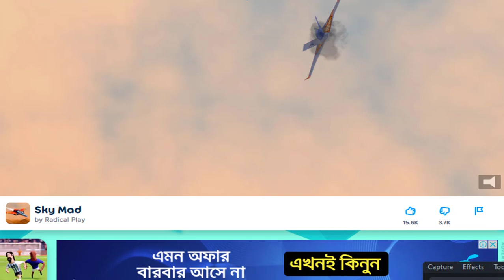"The Ultimate Airborne Adventure: Conquer the Skies in an Epic Airplane Game!"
Are you ready for the ultimate airborne adventure? Get ready to conquer the skies in this epic airplane game! Embark on an exhilarating journey as you pilot state-of-the-art aircraft and indulge in adrenaline-pumping aerial maneuvers.

Immerse yourself in a stunningly realistic gaming experience as you take control of powerful planes, navigating through breathtaking landscapes and engaging in heart-racing missions. With cutting-edge graphics and immersive gameplay, this airplane game will transport you to another world where you become the master of the sky.

Customize your aircraft, upgrading various components to enhance performance, speed, and maneuverability. Select from a wide range of airplanes, each with its own unique characteristics and capabilities. Whether you prefer sleek fighter jets or massive commercial airliners, this game offers an extensive selection to suit your flying style.

Embark on challenging missions, including daring rescue operations, intense dogfights, and thrilling aerial races. Test your piloting skills in various weather conditions and face unexpected challenges that will push you to the limit. The sky's the limit as you navigate through a variety of environments, from bustling cityscapes to serene tropical islands.

Gain experience, earn rewards, and unlock new aircraft and features as you progress. Compete against friends and other players in online multiplayer mode, showcasing your skills and proving who is the true king of the skies. Form alliances, join teams, or go solo - the choice is yours!

Stay engaged and connected with regular updates and new content drops, ensuring endless hours of excitement and exploration. From realistic flight physics to captivating sound design, every detail has been meticulously crafted to provide you with an unforgettable aviation adventure.

Ready to soar to new heights? Dive into the thrilling world of this airplane game and embark on the aerial adventure of a lifetime. Take control, conquer the skies, and become the ultimate airborne champion!